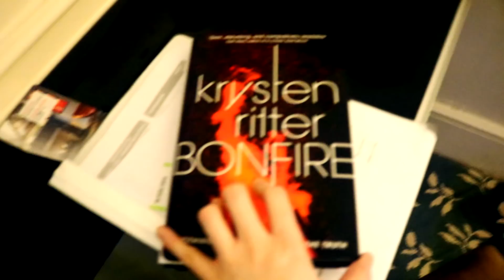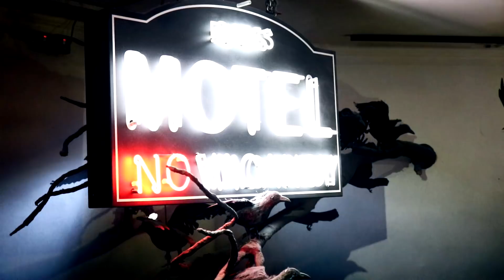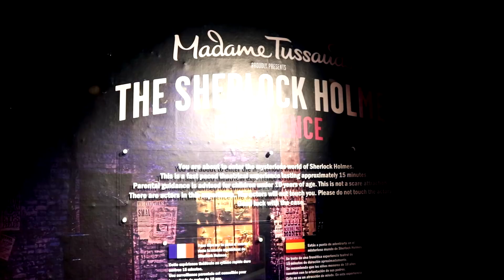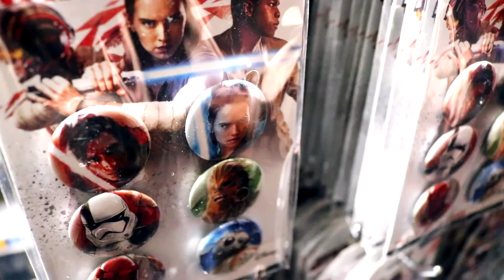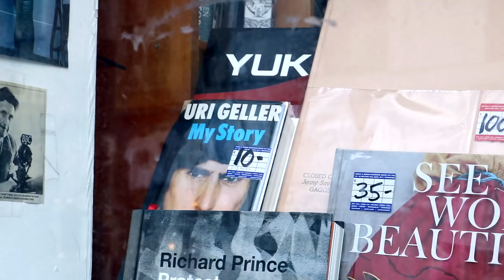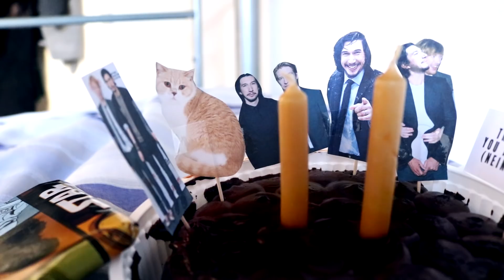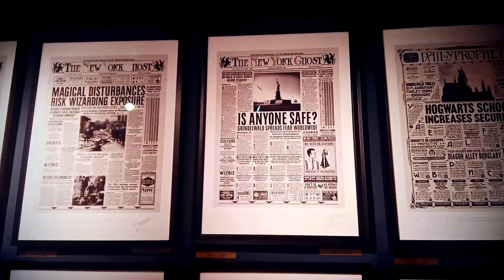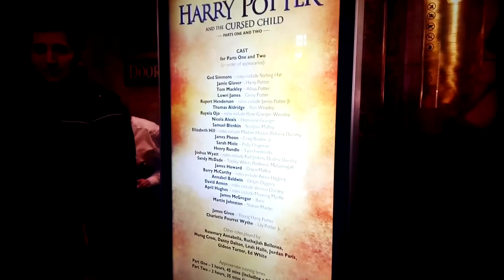CURSED CHILD, FLIRTEN MIT HAN SOLO, BEN WHISHAW & DAVID MORRISSEY | Shake-y Vlog in London #1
Jenny, Philip, Sanne und ich waren in London! Im ersten Vlog gibt es mehr über Madame Tussauds, das Theaterstück Julius Caesar, Camden und natürlich HARRY POTTER AND THE CURSED CHILD!

Foto-Credit: Philip, Sanne, Jenny ♥

NEU HIER?

NOCH FRAGEN?